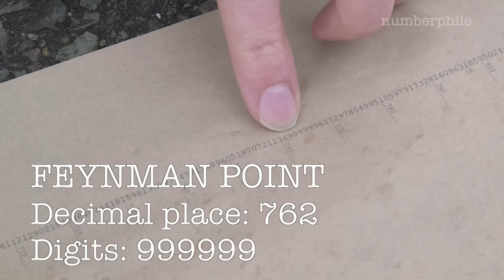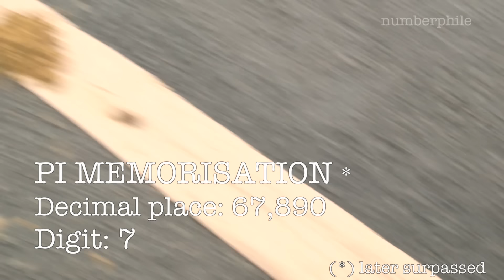Mile of Pi - Numberphile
A million digits of Pi on one piece of paper (1.05 miles). More about how and why
More links & stuff in full description below ↓↓↓

Film by Brady Haran

Our thanks to HP and HSA Systems.
Extra special thanks to Hugh McPartlan, Torben Dam Jensen, Jesper Hyldager and Jon Kenny.

Extra cameras: James Hennessy and Ed Fielden.

Runway unrolling crew: Hugh McPartlan, Jon Kenny, Sue McPartlan, Pete McPartlan, Dave Pentelow, Scott Pentelow, Josh Pentelow, Jacob Bateson and CGP Grey.
Paper courtesy of Millingtons.